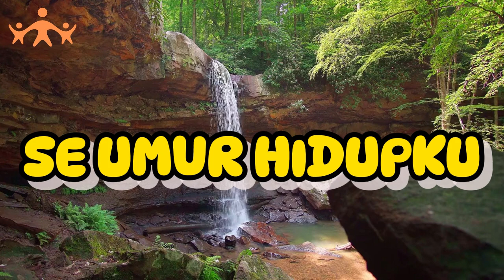KU MENYEMBAHMU YESUS || LAGU PUJIAN SYUKUR ( Cipta. Kak Pujianto )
Selamat datang di CCMI TV
CHILDREN CARE MINISTRY INDONESIA adalah lembaga pelayanan anak.
Memiliki visi membangun generasi baru yang berkarakter Kristus yang kesukaanya berada dalam hadirat Tuhan sejak dini.

MOTO :
" Melayani Anak Dengan Kasih Kristus"

PROGRAM DAN KEGIATAN
1. Kampanye " JESUS LOVE YOU " melalui berbagai media dan penerbitan buku
2. Misi Pedalaman ke seluruh pelosok tanah air
3. Membantu gereja kecil dalam Mengembangkan SDM untuk pelayanan anak dengan mengadakan Training/pelatihan-pelatihan guru sekolah minggu dan sekolah Kristen
4. Memenuhi undangan pelayanan anak di berbagai Gereja ( Interdenominasi )
5. Membentuk/mendirikan dan Mengembangkan pelayanan anak di pinggiran perkotaan

INFORMASI PELAYANAN ANAK :
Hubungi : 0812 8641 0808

Pelayanan anak :
1. Puppet Ministry
2. Balloning ( Ballo twis )
3. Edumagic ( magic Gospel ) Sulap Rohani
4, Mendongeng Rohani Program sekolah kristen
5. KKR ANAK
6. Pelayanan khusus , Natal, Paskah, retreat dll

Program Sosial Kemanusiaan
# Misi penginjilan ke Pedalaman
# Aksi Tanggap Bencana meliputi Trauma healing, dapur anak
# Berbagi kasih
# Pengobatan anak gratis
# Pembagian alat peraga dan buku-buku anak Gratis

Bagi bapak/Ibu dan kakak yang ingin menabur/donasi bisa melalui :
1. Rek Bank Banten : 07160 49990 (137) a-n Yayasan Anak Ceria
    Nusantara
2. Rek BCA : 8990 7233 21 a-n Pujianto
Mohon Konfirmasi/kirim bukti tranf ke wa 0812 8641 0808